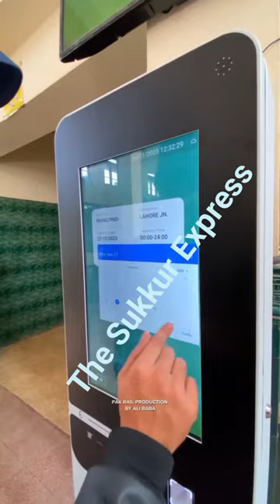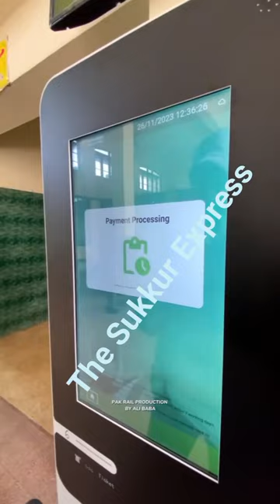ریلوے کی طرف سے سیلف بکنگ کیلئےاسٹیشنوں پرمشین نصب کردی۔اب لائن میں لگے بغیرمشین کے ذریعے بکنگ کریں۔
پاکستان ریلوے کی طرف سے سیلف بکنگ کیلئے روہڑی جنکشن سمیت ملکے کے بڑے ریلوے اسٹیشنوں پر بکنگ مشین نصب کردی ۔ اب آپ کاوئنٹر پر لائن میں لگے بغیر اس مشین کے ذریعے اپنی بکنگ کرسکتے ہیں۔۔ طریقہ ویڈیو میں موجود ہے ۔